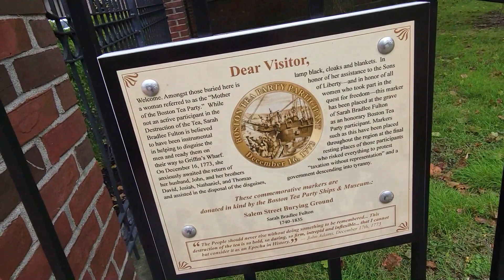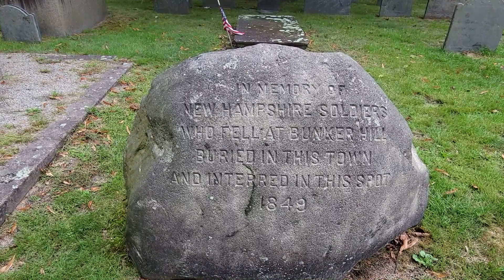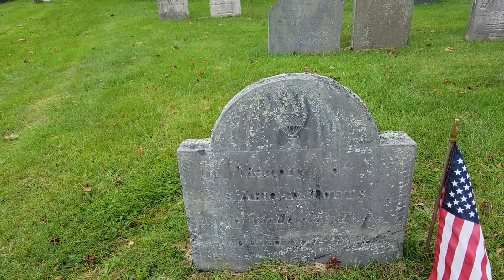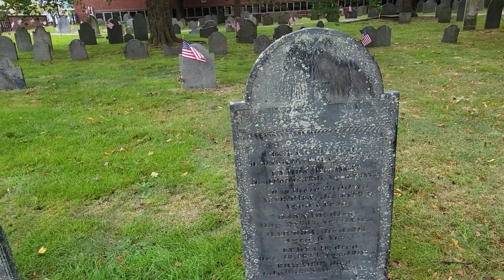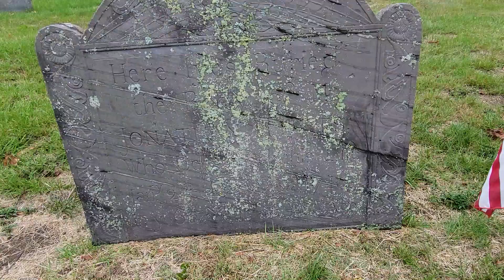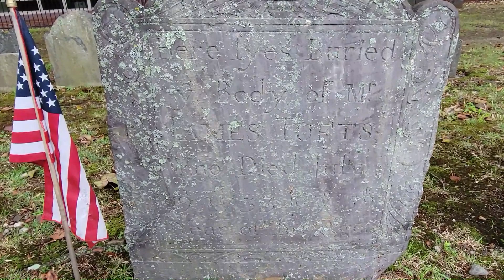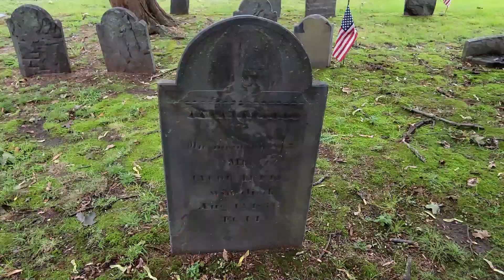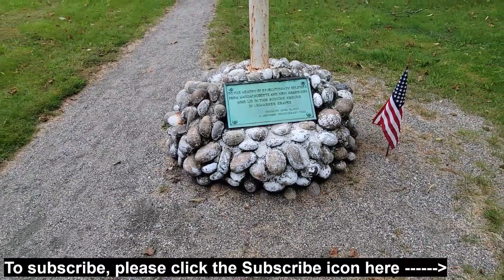Tufts History - Colonial Salem Street Burying Ground, Medford MA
Historic Salem Street Burying Ground, Medford MA, where many of my ancestors are buried.  Filmed Saturday and Sunday mornings, Sept 24th and 25th 2023.

A big Thank You to my distant cousin Tom Tufts for taking me on this tour.